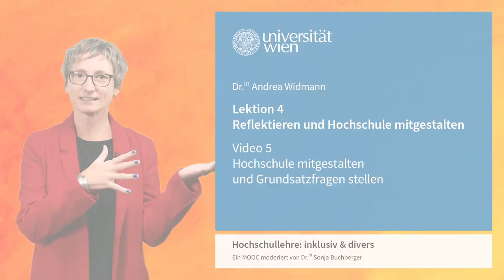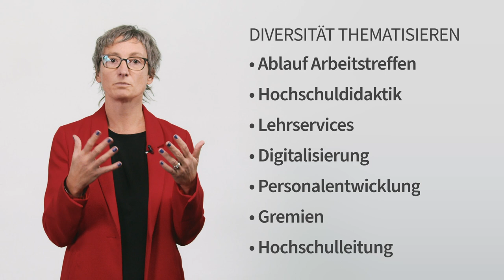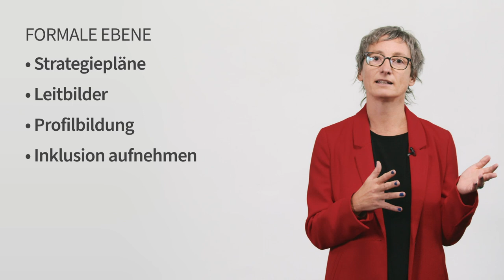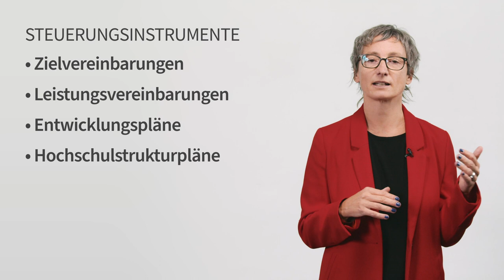L4V5 Hochschule mitgestalten und Grundsatzfragen stellen | iMooX.at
Quellenangaben:

Zitierte Quellen:

„Arbeiterkind.de. Für alle, die als Erste in ihrer Familie studieren“. [letzter Zugriff am: 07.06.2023]

European University Association. „Universities without Walls - A vision for 2030“, 2021. [letzter Zugriff am: 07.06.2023]

„Hochschulrektorenkonferenz. Die Stimme der Hochschulen“. [letzter Zugriff am: 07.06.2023]

„swissuniversities. Die Dachorganisation der Schweizer Hochschulen“. [letzter Zugriff am: 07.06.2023]

uniko. Österreichische Universitätenkonferenz. „PROMOLI - Promotionsstellen ohne Limit“. [letzter Zugriff am: 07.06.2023]